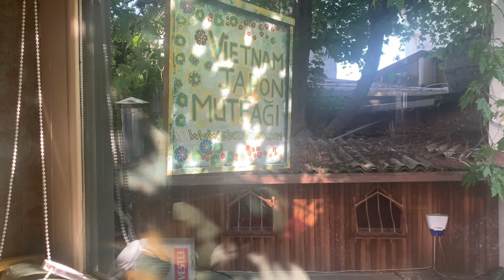Quán Bún Bò Huế,Phởduy nhất ở Istanbul, Thổ Nhĩ Kỳ rất ngon#vietnamesefood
Đây là nhà hàng Việt Nam đầu tiên ở Istanbul Thổ Nhĩ Kỳ. Ngoài bún bò có cả Phở & rất nhiều món ăn khác nữa. Dịch vụ tốt, đồ ăn ngon, vị trí dễ tìm nhưng không có chỗ đậu xe nha. Chị chủ quán rất dễ thương, c nói sắp mở thêm quán ở khu vực Blue Mosque. Các bạn tới Istanbul nhớ ghé quán Chị ăn nhé ☺️🙏. Cảm ơn các bạn đã theo dõi & xem kênh của mình#dulịchthổnhĩkỳ